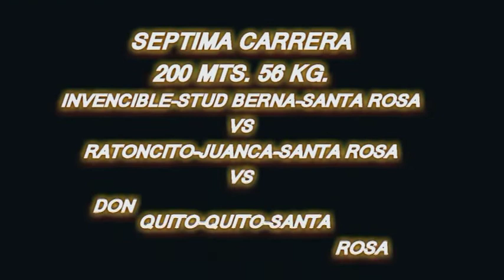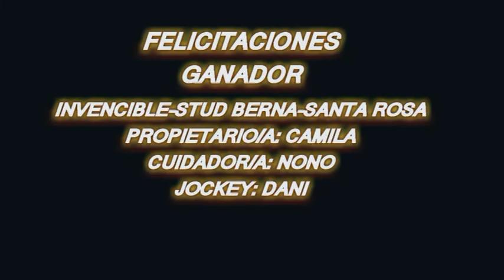EL INVENCIBLE Hípico La Unión Santa Rosa Ctes 09 10 22